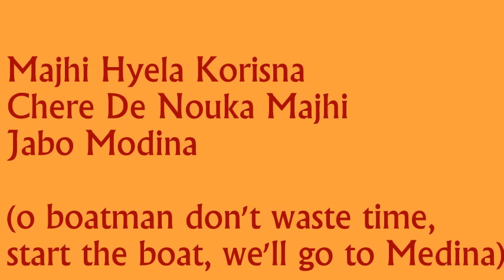De Pal Tule De (Chere De Nouka Majhi Jabo Medina) - Paban Das Baul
Performed live at Satellit Café, Paris

a song by Abdur Rahman Boyati
Adapted by: Paban Das Baul, Mimlu Sen (perc & voice), Dunya (voice), Jean Philippe Rykiel (keyboards), Hadrien Féraud (bass), Edouard Prabhu (perc), Miguel Fernandes (perc), Hervé Samb (guitar)